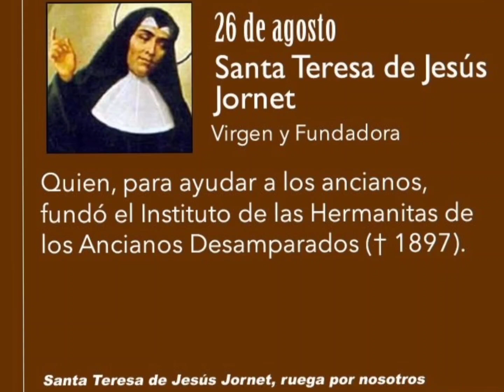Evangelio De Hoy Lunes 26 Agosto 2024 SANTA MISA Padre Jhon Jairo Tapias O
Si Quieres Ayudar Con La OBRA del Padre Jhon Jairo Tapias

padrejhontapiasyoutube